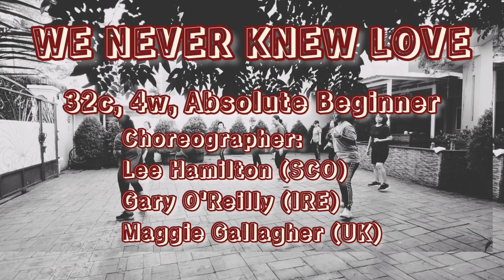We Never Knew Love - Line Dance | TVM F